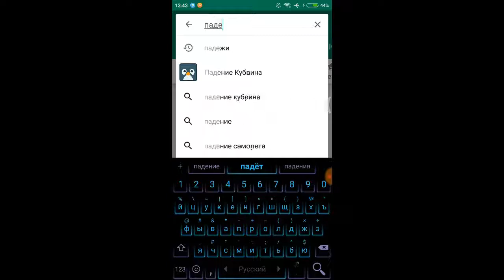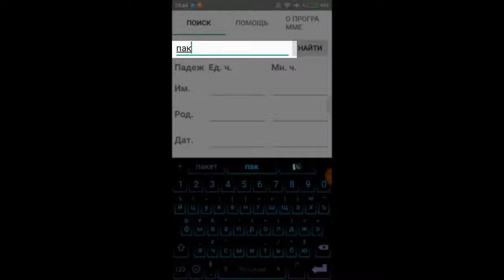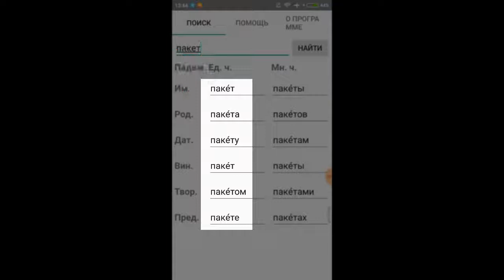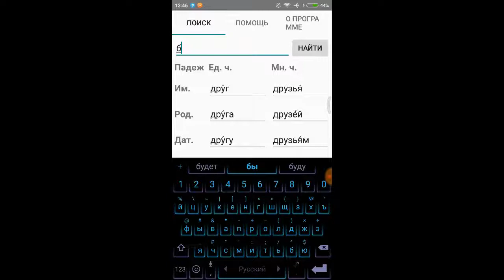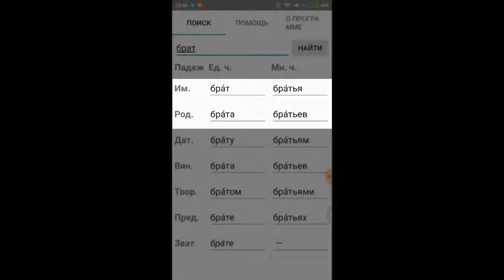App Giúp Nhớ Nhanh Danh Từ 6 Cách Trong Tiếng Nga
_ Giới thiệu app free hỗ trợ người học tiếng nga nhớ tốt hơn cách chia danh từ ở các cách trong tiếng nga.
© Re-up Video: Để nhận được sự đồng ý re-up video, xin vui lòng liên hệ qua địa chỉ Gmail hoặc các trang mạng xã hội đã được chia sẻ ở trên.